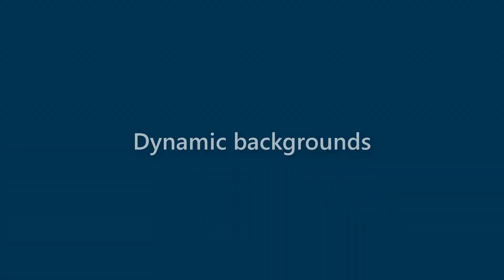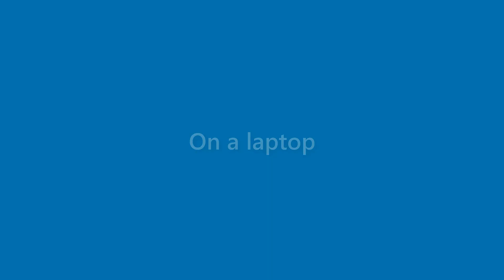Jax Hansen - appearance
Name Look - Jax Hansen - appearance. In this video we present "Jax Hansen" name look and feel in various scenarios.
This video will cover:
How does "Jax Hansen" look as a personal letterhead?
How does "Jax Hansen" look on a business card?
How does "Jax Hansen" look on a computer/laptop screen?
How does "Jax Hansen" look with different background colors?
How does "Jax Hansen" look with various fonts?